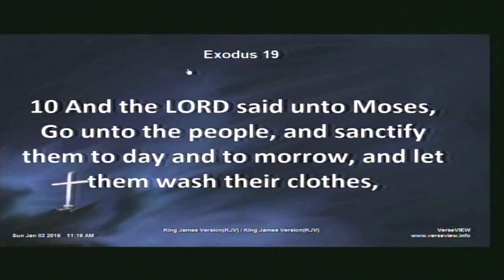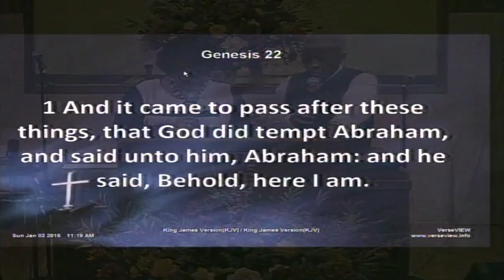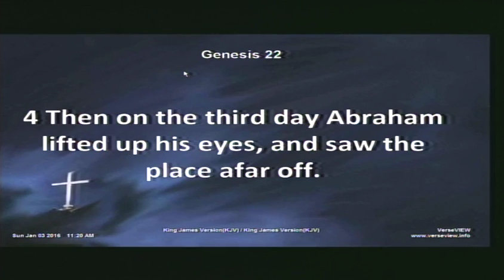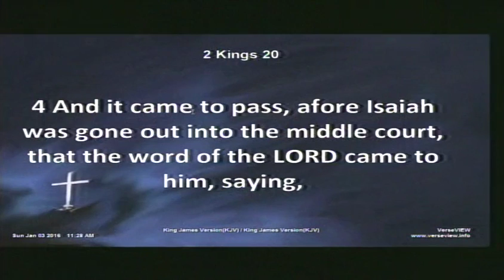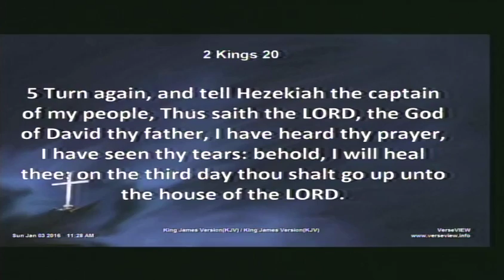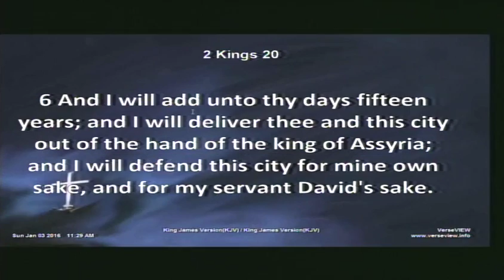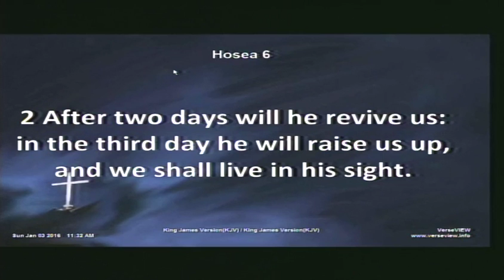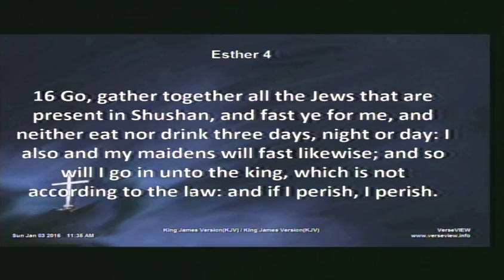LWCBR - Sun 1-3-16 Consecration - Part 6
Speakers: Pastor James & Prophetess Selena Drumgole
Living Word Church, Baton Rouge, LA